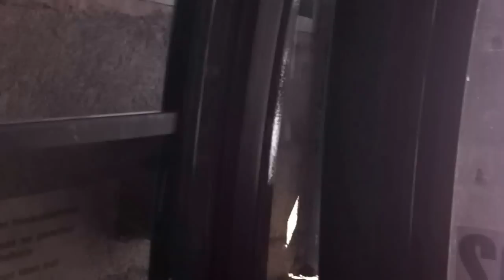Telecabine Panoramique Mont-Blanc (mid way)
Gondola lift from Aiguille du Midi across Glacier du Geant to Pointe Helbronner in Italy and return.